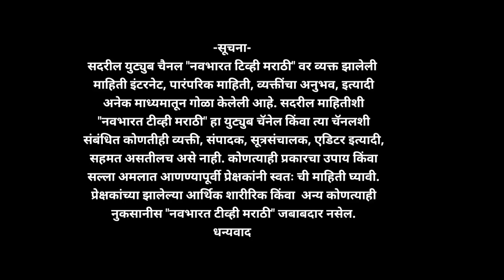एकही कैरी गळणार नाही.